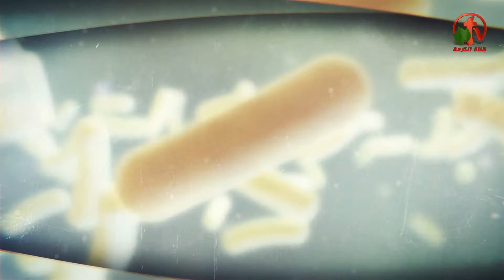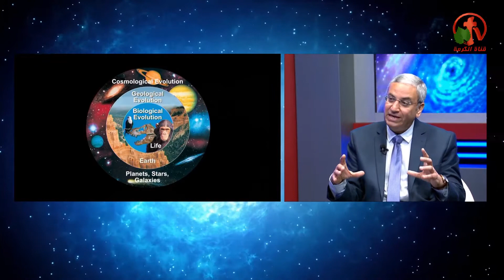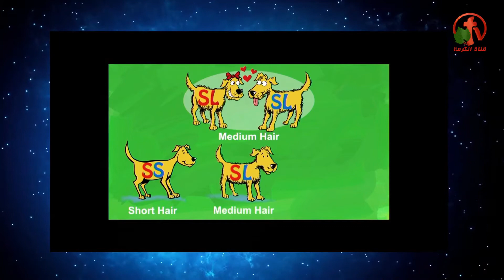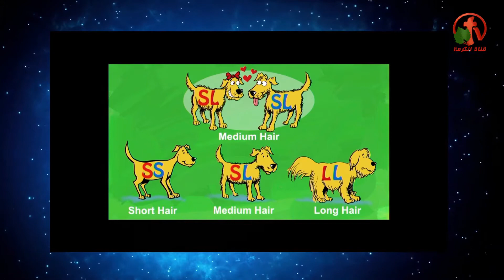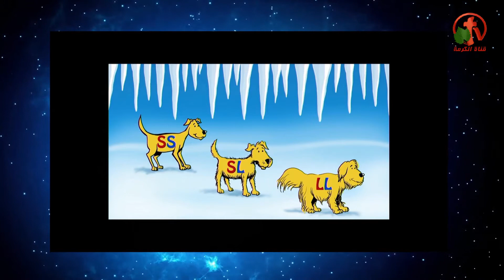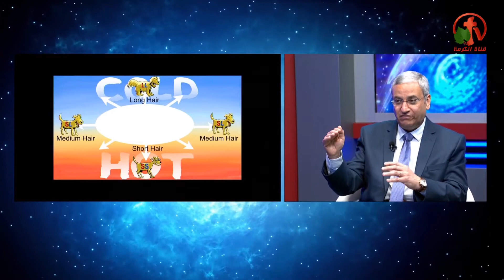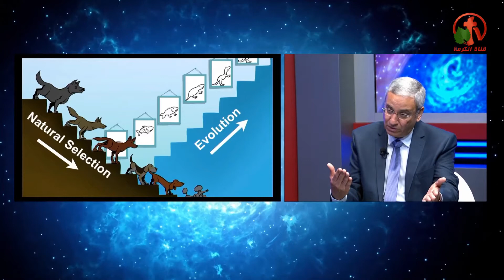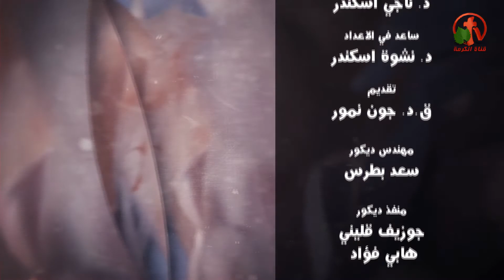تحليل نظرية داروين - (13) - الخليقة أسطورة أم حقيقة؟ - Alkarma tv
تقديم: الدكتور القس جون نمور
أعداد: الدكتور ناجي أسكندر
Darwin Theory Analysis - Creation.. Myth or Reality? - Alkarma tv
A program of Alkarma tv channel production
Presented by: Rev. John Nammor
Preparation by: Dr. Nagy Iskandar